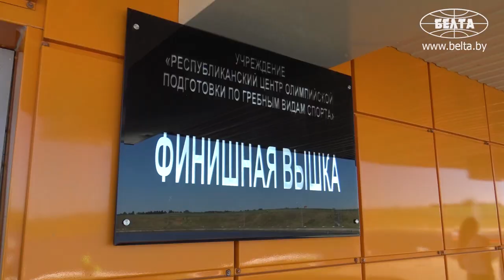II Европейские игры: гребля на байдарках и каноэ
Во время II Европейских игр в Минске с 21 по 30 июня будут разыграны 200 комплектов наград в 15 видах спорта. Сильнейших определят и в гребле на байдарках и каноэ. О том, как белорусские спортсмены готовятся к состязаниям, в видеосюжете БЕЛТА.